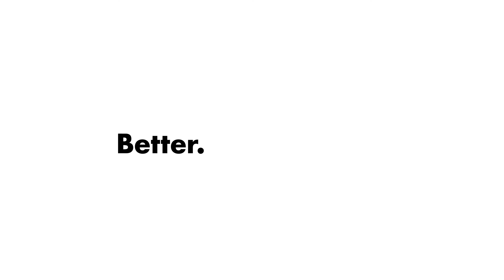Exprimidor Cítricos Prensa Oxo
El Exprimidor de Cítricos Prensa de Oxo tiene un diseño sofisticado que permite exprimir al máximo el jugo de los cítricos. Tiene mangos suaves y antideslizantes, incluso con manos mojadas.

Material: Aluminio fundido a presión.